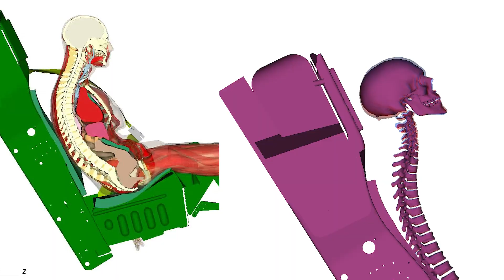Biodynamics Lab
The Air Force Research Laboratory's (AFRL) Biodynamics Lab's mission over the last 5 decades, has been to partner with government agencies, academia, industry, and international allies to understand the biomechanics of injury and advance the safety of military personnel through research, development, test, and evaluation. 💪

By working together to solve tough challenges, AFRL’s partners help to create future capabilities for our national defense in a secure laboratory environment.🏢  (U.S. Air Force video by Ryan Law)